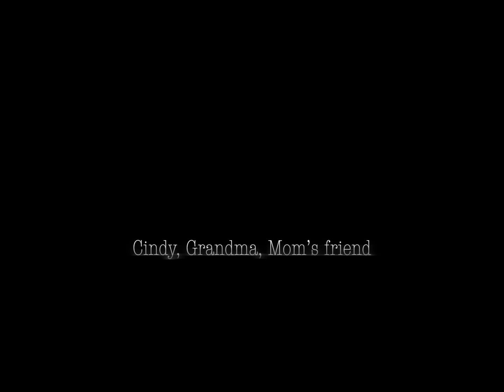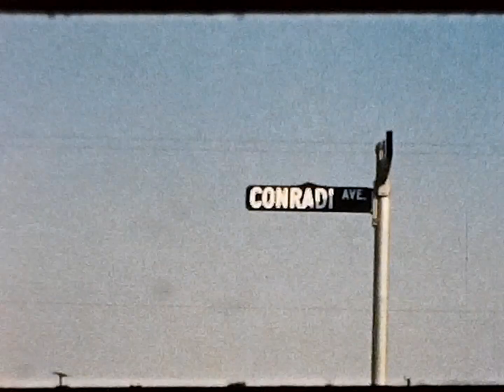Torrance 1959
00:00
00:10 Torrance House 20959 Conradi Ave.
01:40 Grandma & Cindy
03:02 Grandma Silly Hat
03:29 Cindy and Little Boy
04:43 Mom's friend